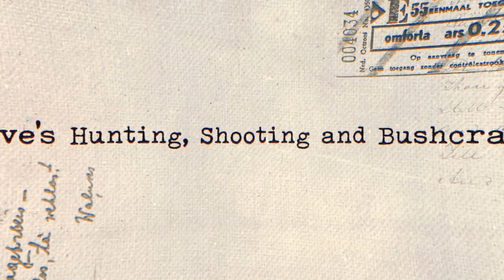Western Tennessee Wildlife - Trail Camera Wednesday - Vlog #239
Trail Camera Action on the Property through December 15, 2022.  One of the best things is I am starting to see Fox on the property.  I captured 2 on the trail camera in the Food Plot in the Middle of the Woods!  So cool!! In this video you will see Deer, Fox, Turkey, Squirrel, Crow and BlueJay.  Enjoy! Dave and Lillie Out!!

My name is Dave and welcome to the property.

This channel is centered around a variety of activity based upon what currently going on in my small little corner of the world.
Videos range from:
  *Food plots development
  *Land clearing / reutilization
  *Hunting successes and failures
  *Shooting and firearm demonstration
  *Chainsaw saw milling
  *Basic bushcraft builds
  *Fishing
  ***And of course my Shichon companion named Lillie